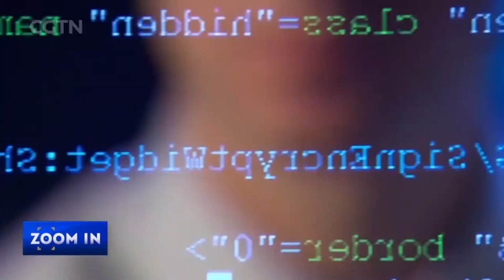China's Beidou and its ambitions to provide better service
Named after a set of stars used for navigation, BeiDou was launched in 2000, with the aim of offering services to people across China and its near neighbors. Its scope soon expanded to the Asia-Pacific region, and it's now working on global coverage.